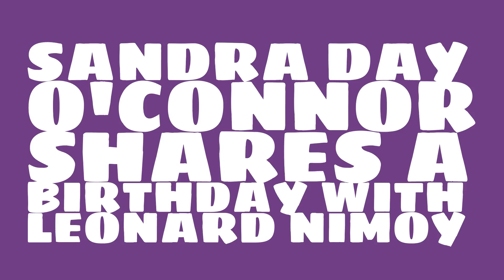What was Sandra Day O'Connor's astrological sign?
When was Sandra Day O'Connor born? Watch this video to learn Sandra Day O'Connor's birthday and other trivia about Sandra Day O'Connor